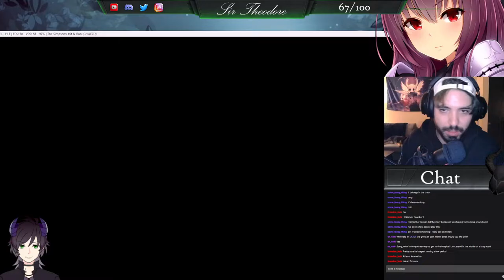Mailbox Lives Matter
only 1 mailbox was harmed in this video